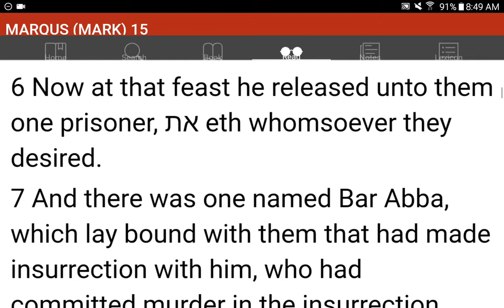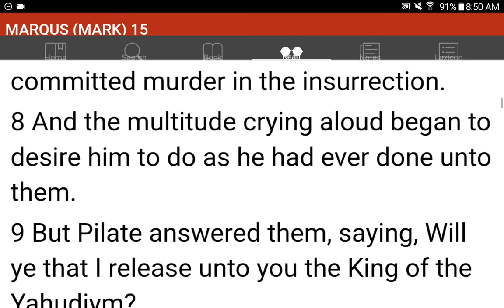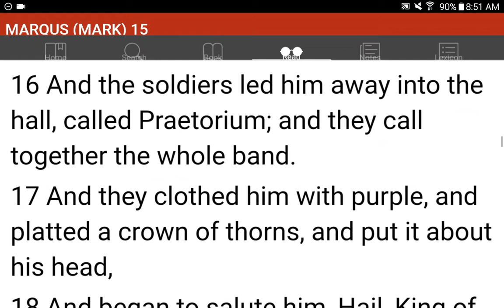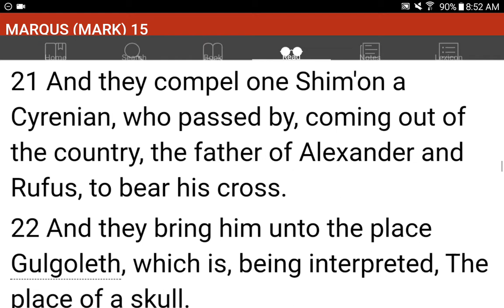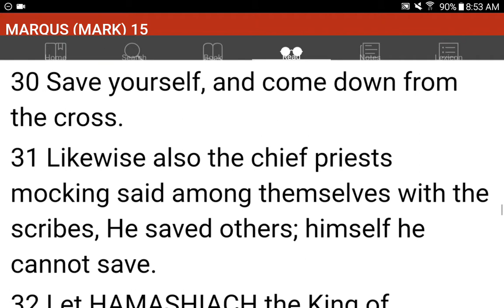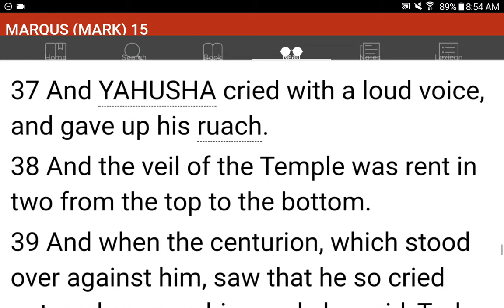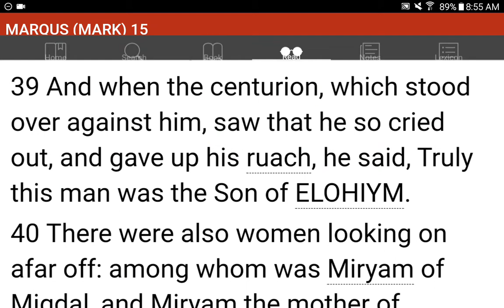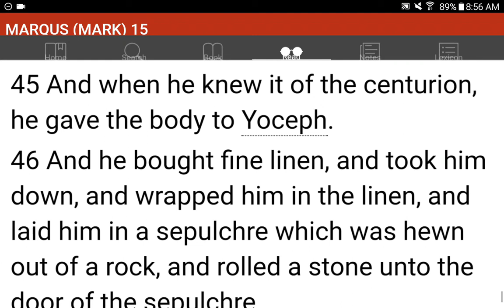💜h?™ "What's the MOST HELPFUL & SIMPLEST WAY that WORKS?"™ GIVE 1P/Month NOW! GCash